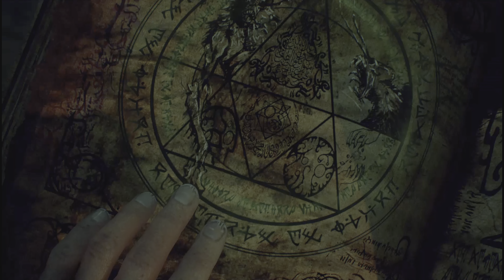Call of Cthulhu Gameplay Walkthrough – Chapter 7: The Nameless Bookstore | Puzzle Solutions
In Chapter 7 of Call of Cthulhu, "The Nameless Bookstore," we follow Detective Edward Pierce as he investigates Algernon Drake's mysterious bookstore. After successfully sending the terrifying Shambler back into its painting, Pierce learns that the dagger used in the battle was sold by Drake. Determined to uncover the secrets of Darkwater, Pierce explores the bookstore, gathering important clues, increasing his Medicine and Occult skills, and solving the safe combination puzzle to advance further in the investigation.

In this detailed walkthrough, we'll guide you through all the key objectives:

    Find key collectible items like the Diary of the Pastor's Wife and The Interpretation of Dreams.
    Learn how to locate all medicine and occult skill books hidden throughout the bookstore.
    Discover the Malleus Bestiarium books and the essential clues for solving the safe combination puzzle.

We'll also show you how to unlock key achievements, such as "Complete Revelation" for finding all Malleus Bestiarium volumes and "The Book" for reading the Necronomicon.